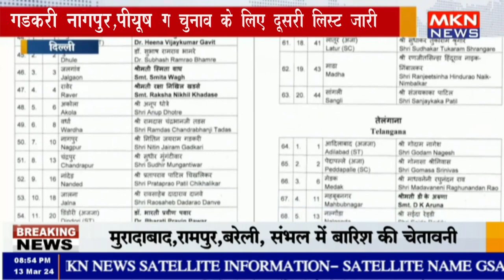दिल्ली - BJP ने की लोकसभा चुनाव के लिए दूसरी लिस्ट जारी